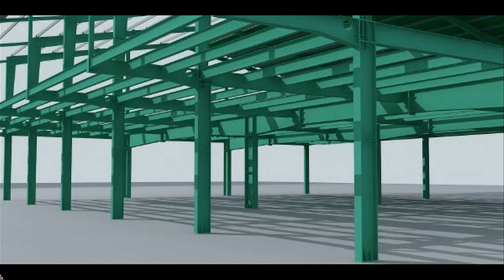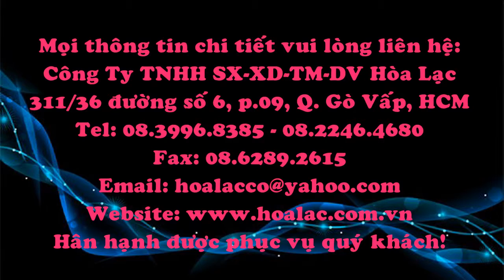Sơn phủ trang trí cho các kết cấu sắt thép - Alkyd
Được sản xuất trên cơ sở nhựa alkyd, bột màu, dung môi và các phụ gia.

Sơn có khả năng bám dính cao trên bề mặt lớp lót chống gỉ.

Dùng sơn phủ trang trí cho các kết cấu sắt thép, cấu kiện nhà xưởng và các công trình không thường xuyên tiếp xúc với nước…